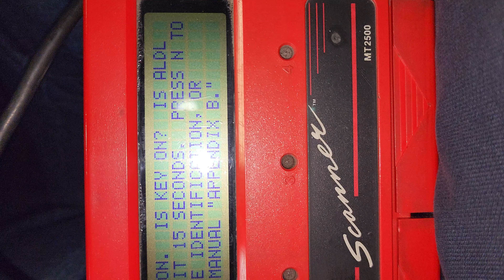MT2500 No Communication to ECM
1989 Formula 350. No communication could be a bad wire from ALDL to ECM?